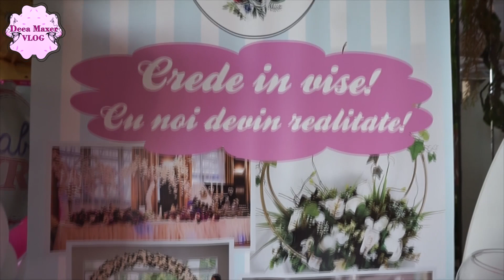JURNAL SARCINĂ Ep.4 BABY SHOWER PARTY / concurs biberoane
Un party atât de așteptat și atent organizat în multe din țările moderne.
A început să fie adoptat și în România, ca multe alte sărbători internaționale.
Aceasta petrecere e făcută în scopul de a încuraja mămica înainte de naștere. La petrecere iau parte familia și prietenii apropiați care de obicei oferă un cadou viitorului copil al familiei.